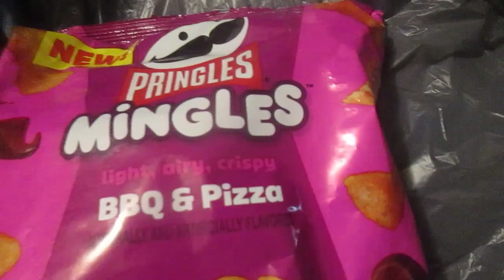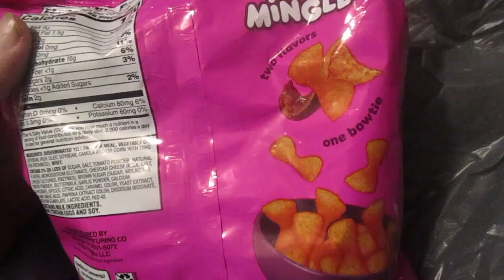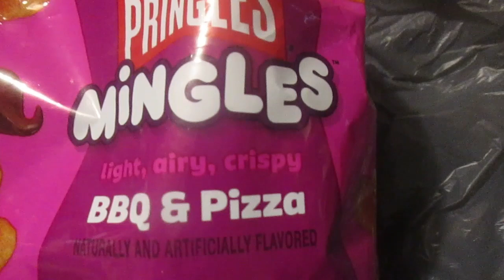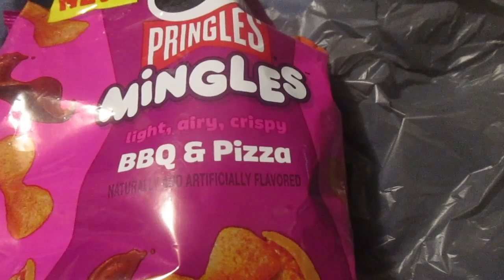BRAND NEW Pringles Mingles Bbq & Pizza Puffed Snacks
So are these BRAND NEW snacks from pringles any good & how much are they?